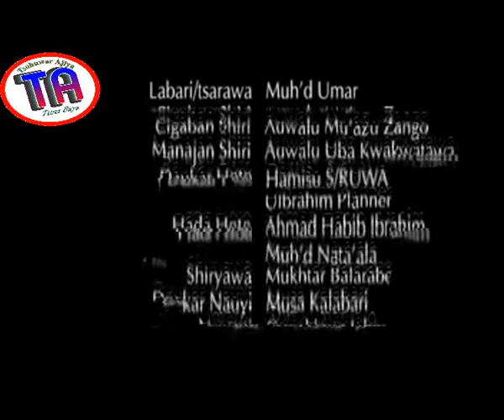| Turawa 1 | Hausa Film | Entertainment |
Baba Ari went to a foreign country. married a foreigner and lived there, until he left the country but left his wife there. Watch and see how the drama will unfold.